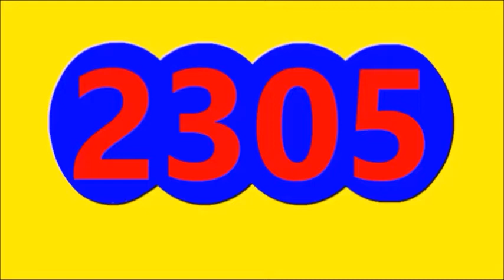RESULTADOS SORTEOS DE LOTERIAS Y CHANCES DE HOY JUEVES 16 DE JUNIO DEL 2022